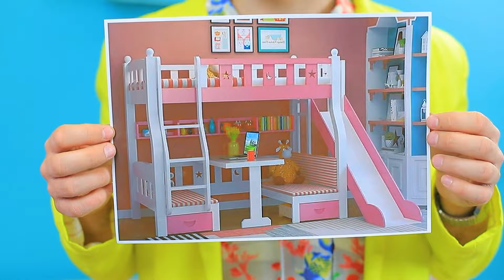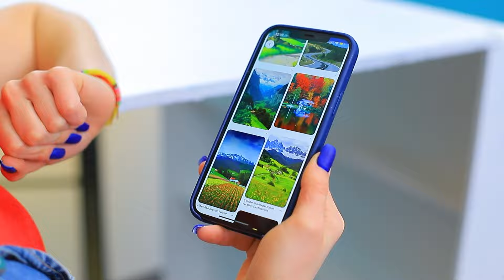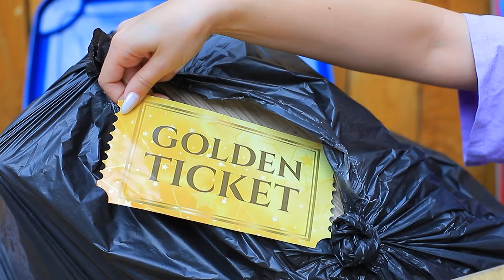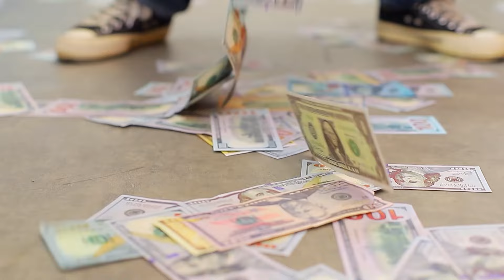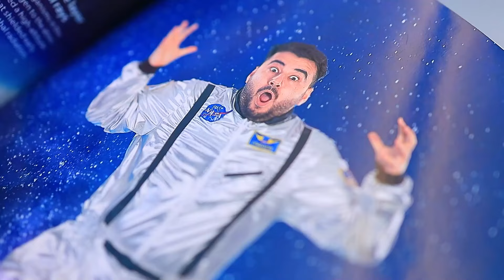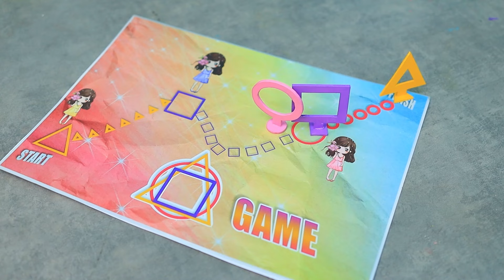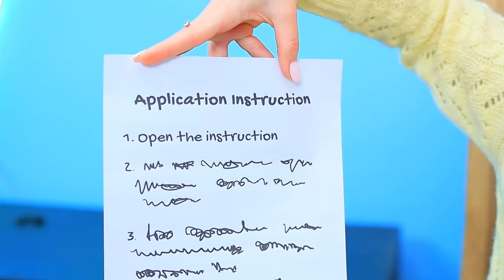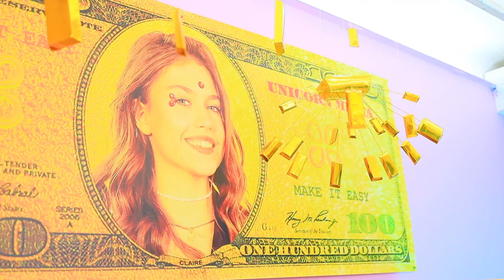Мы построили двухэтажную кровать! Богатый vs бедный секретный домик!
В этом веселом видео мы создаем двухэтажную кровать и превращаем её в секретные домики с разными уровнями комфорта! Богатый vs бедный — кто же устроит свой уголок лучше? Мы покажем, как с минимальными затратами можно сделать уютное пространство, а также как создать роскошный домик с множеством крутых фишек! Узнай, кто победит в этом забавном соревновании и как каждый домик получился уникальным!